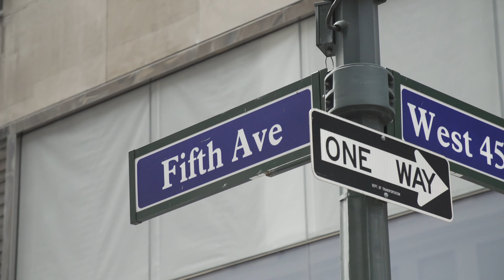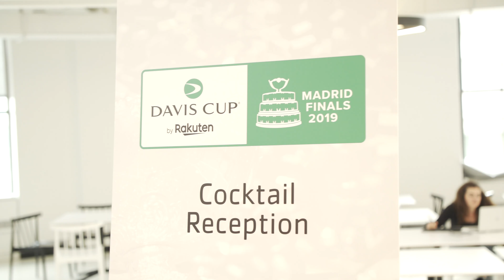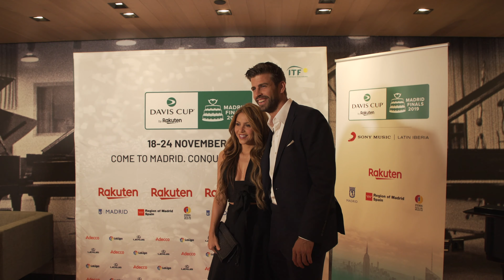Piqué y Shakira presentan a lo grande la nueva Copa Davis I MARCA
La Ensaladera de plata, el torneo más prestigioso del mundo por países y que en la pasada campaña cayó a manos de Croacia, brilló con luz propia la tarde del jueves en Nueva York con motivo de la presentación oficial de la Davis Cup by Rakuten Madrid Finals en la ciudad de los rascacielos.